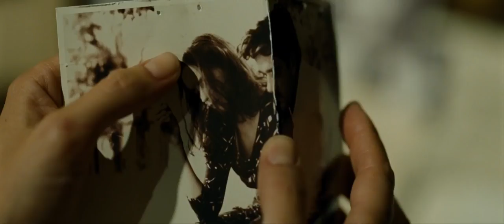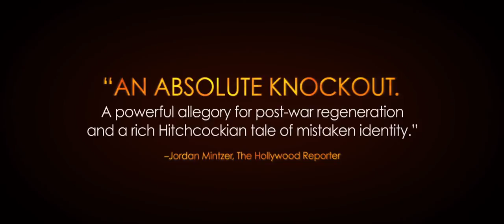"פניקס" – טריילר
טריילר לסרט "פניקס